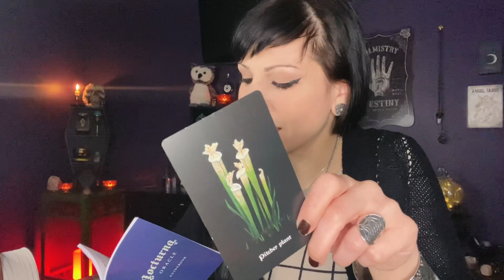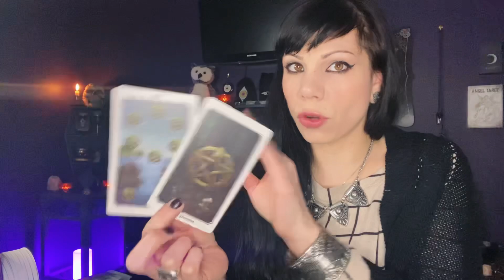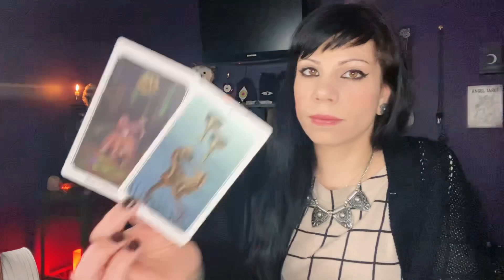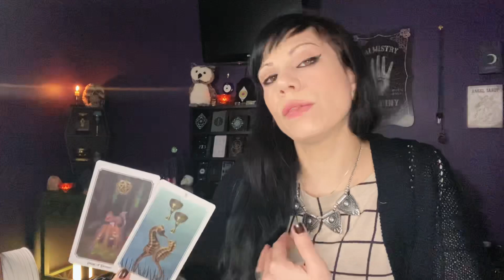SAGITTARIUS ~ You're on a fated path towards love but someone wants to block you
Sagittarius December 2021 Tarot Reading

⭐ Personal Readings⭐
I am not taking new clients at this time.